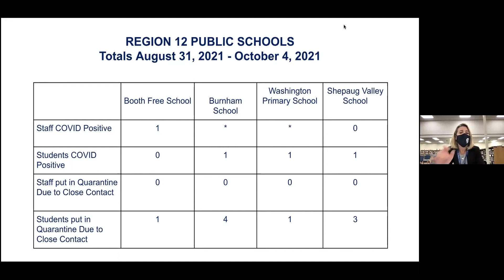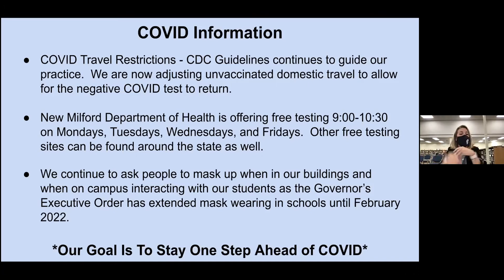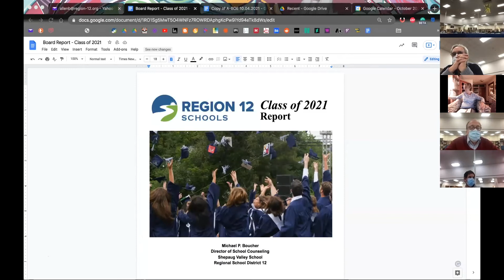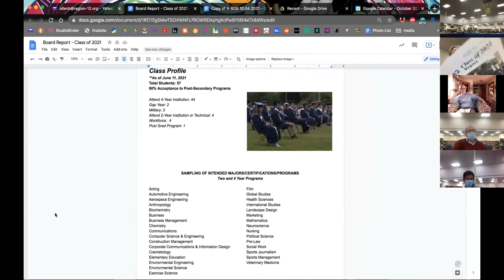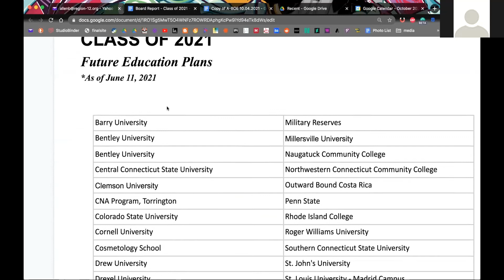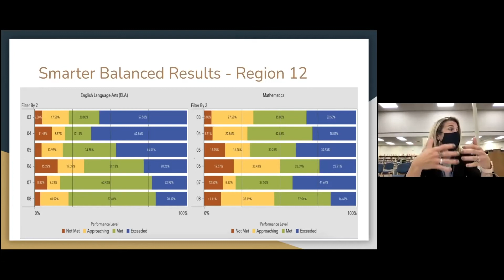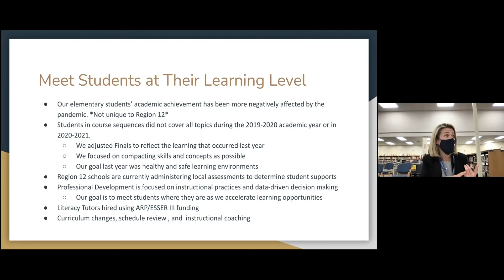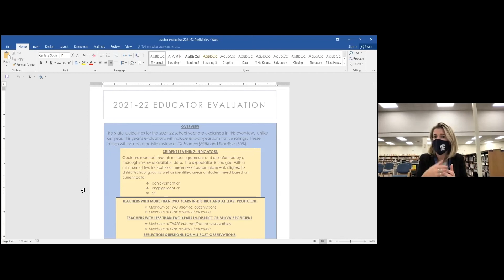2021-10-4 Board of Education Meeting